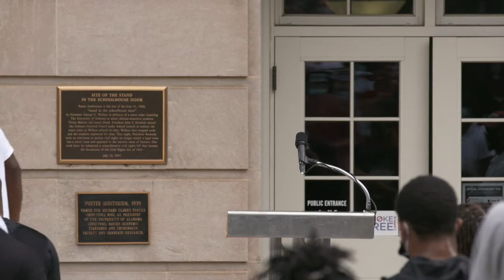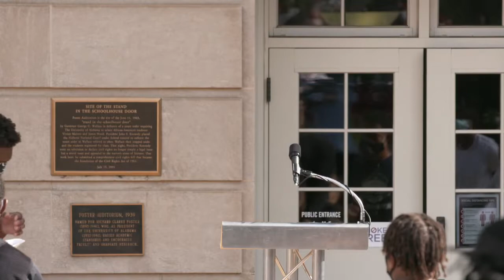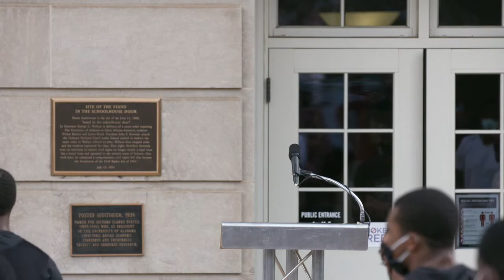Alabama Football's March to Foster